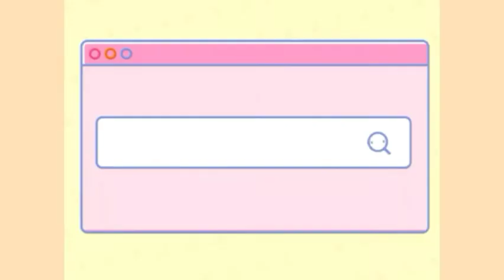Seis meses do Gabriel filho de Flávia Viana e Marcelo Zangrandi